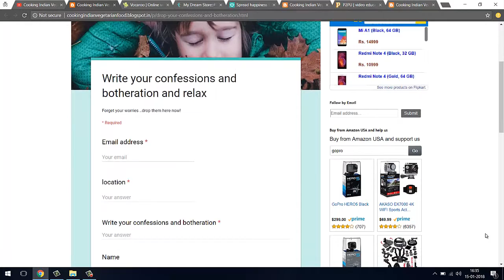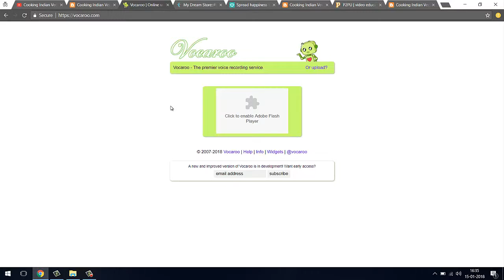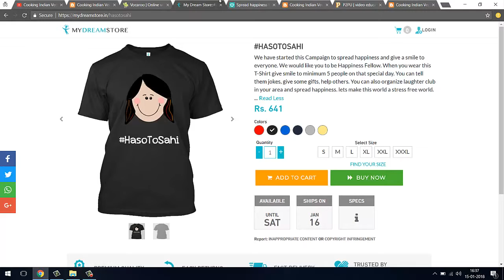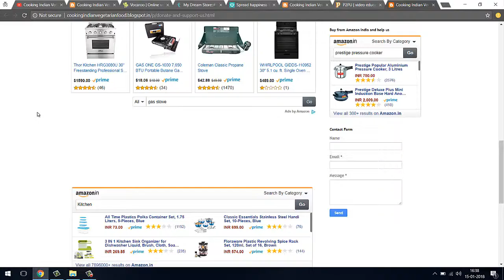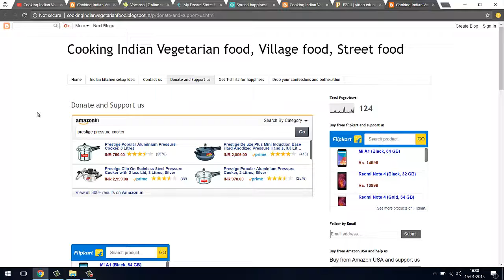Learn to make chocolate mug cake - एगलेस चॉकलेट मग केक रेसिपी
एगलेस चॉकलेट मग केक रेसिपी

Shop Cookware, Gas stoves, Kitchen Storage & Containers, Kitchen tools, Tableware, Bakeware and more using following link. Which help us to raise money to run this
channel.

Learn to make chocolate mug cake for your girlfriend on this Valentine's Day

instant chocolate mug cake recipe in hindi

Preparation time - Almost same as video length.

Serving

2-3 people

Ingredients:

બધા હેતુ ફ્લોર (મેડા)/ All Purpose Flour (Maida)/ ऑल पर्पस फ्लोर (मैदा)
પાઉડર સુગર/ powder Sugar/ पाउडर चीनी
દૂધ/ Milk/ दूध
કોકો પાઉડર/ Cocoa Powder/ कोको पाउडर
પીગળેલુ માખણ/ Melted Butter/ पिघलते हुये घी
ખાવાનો સોડા/ Baking Powder/ बेकिंग पाउडर
ખાવાનો સોડા/ Baking Soda/ बेकिंग सोडा
ચોકલેટ સમઘનનું/ Chocolate cubes/ चॉकलेट क्यूब्स

sony tripod vct-r100

Vanguard Aluminium Tripod Espod CX 203 AGH With PISTOL GRIP BALL HEAD

CAUTION: PLEASE DON'T watch this video using earphones because we have not edited audios of pressure cooker whistle and other noises.

eggless chocolate cake recipe in microwave

how to make cake in microwave

microwave chocolate cake

eggless mug mug cake in microwave with maida

What is a nice gift idea for my girlfriend for Valentine's Day?

valentine gift for girlfriend online shopping

romantic gifts girlfriend

valentine day gifts for girlfriend amazon

what to do for your girlfriend on valentine's day

top 10 valentine gifts for girlfriend

love gifts online shopping

what to give your girlfriend for valentines day

valentine day girlfriend

What is the best Valentine's day gift for your girlfriend?
What is the best valentines day gift for my girlfriend?
What is the best valentine gift for a girlfriend?
What are some good Valentine's Day gifts for women?
What should be the best gift for my girlfriend on Valentine's Day?
What should I give my girlfriend for Valentine's Day?
What's a good, simple, and inexpensive Valentine's Day gift that my girlfriend will love?
What are the best valentine day gifts that I can gift to my girlfriend in Gwalior?
What would be the best gift for a girlfriend on this Valentine's Day?